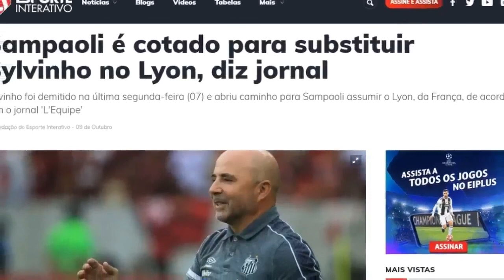SAMPAOLI PODE IR PARA O LYON!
SAMPAOLI NO LYON
SAMPAOLI DE SAÍDA DO SANTOS
NOTÍCIAS DO SANTOS
VAI E VEM DO SANTOS FC